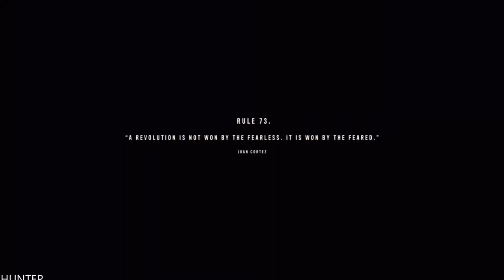FAR CRY 6 PS5 Walkthrough Gameplay Part 4 (1080p60fps)